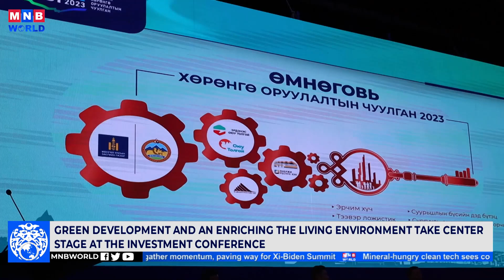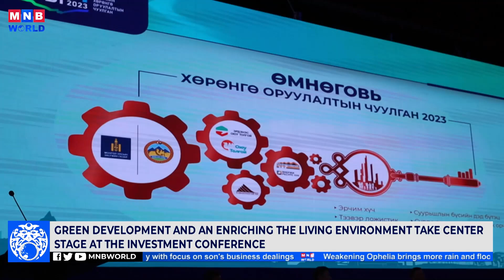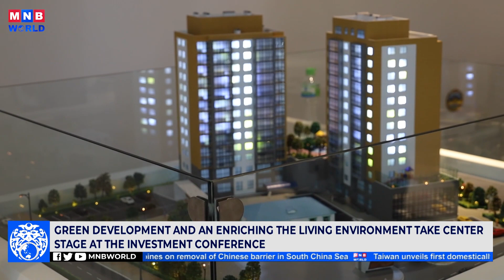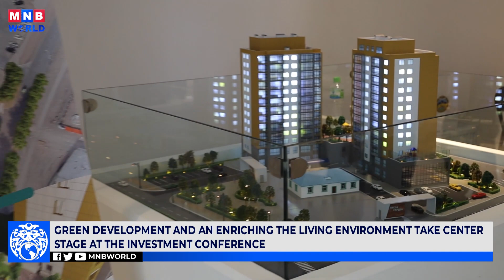News Mongolia | 2023.09.29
Today’s headlines:

Invest Gobi 2023 Conference was held in Umnugovi province.

Green Development and an Enriching the Living Environment take center stage at the Investment Conference.

Germany will provide Mongolia 78 million euros within the frame of cooperation.